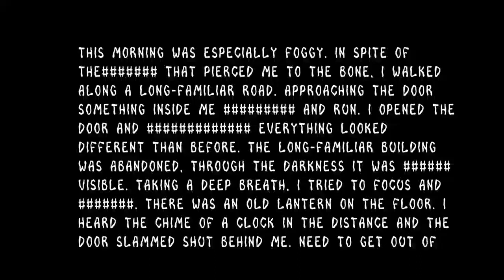Call Of Dudee Gameplay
You have found yourself in a terribly familiar, but at the same time unknown building, which keeps its secrets and shelters those who wish to get to know each other sooner.

Explore all corners of this building. Listen to your surroundings, because some enemies can only be detected by sound. Hide and run!

Play Call Of Dudee and Try to survive , find a way to escape from here.